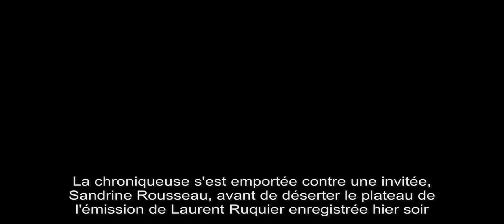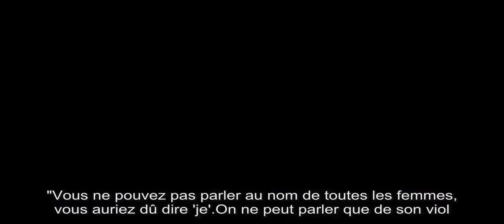Christine Angot quitte le plateau d'On n'est pas couché